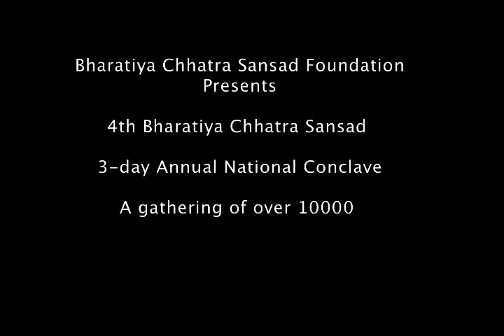Shri. Maluana Syed Kalbe Rushaid Rizvi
Maulana Rizvi